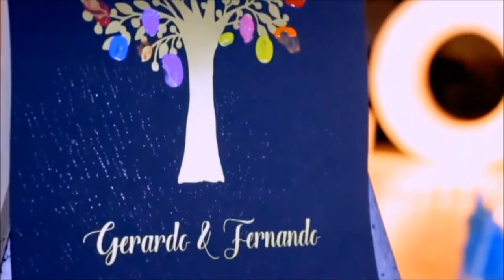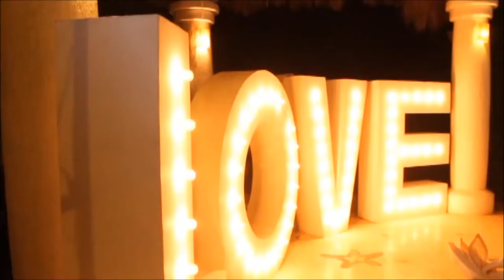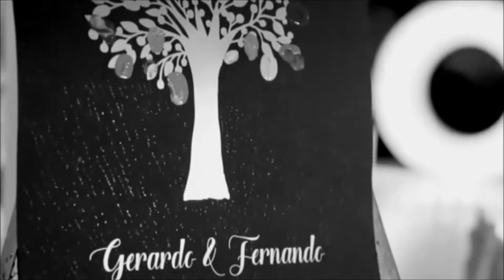GERARDO Y FERNANDO LA PELICULA